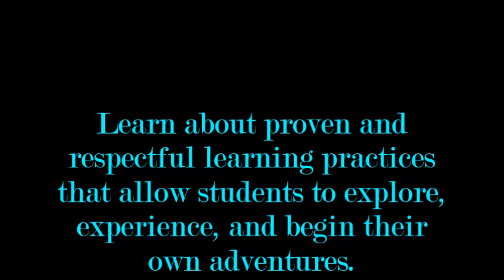"Free Market Schools" - REAL SOLUTIONS! - John Taylor Gatto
John is former New York State Teacher of the Year and "The World's Most Courageous Teacher".

RON PAUL wrote the Foreword, Richard Grove wrote the Afterword, and David Ruenzel wrote the Introduction to John's NEW Book release in 2015!

Are you ready to be free of propaganda from the school establishment?

Get free article, "Advice from Harvard: 10 Skills for Success in the Global Economy"

John Gatto is the former NY City and NY State Teacher of the year, where he inspired his students to achieve some amazing results through his nontraditional methods of instruction.

He taught 8th grade for 30 years in New York and has the stories to prove it. :D

Get John's newest article,
"Advice from Harvard: 10 Skills for Success in the Global Economy"

Would you like to ask John Taylor Gatto a question?

For your question to be considered, please review these guidelines:

1. If you are asking a question that pertains to your family and/or children, please be sure to include the gender(s), age(s), personality, and interests of each person. (If you feel the retelling of a pertinent backstory or experience would be valuable for John to know in order to offer a useful response, please include that information as well.)

2. Don’t ask more than one question
3. Don’t ask if you already know the answer
4. Don’t ask him to predict the future
5. Don’t ask rhetorical questions, or use a question to state a position or to be silly; otherwise, ask anything

Since his boyhood, John has had eclectic interests; from earliest his recollections he has been interested in everything under the
sun, but does not claim expertise in everything (if anything!); however, he is interested and willing to render candid opinions in any area one prefers (except medical advice), as long as one agrees to take his response to a question as merely a personal opinion, rendered free of charge or hidden agenda.

Due to his energy limitations, every question will not be answered, but all questions are welcome.